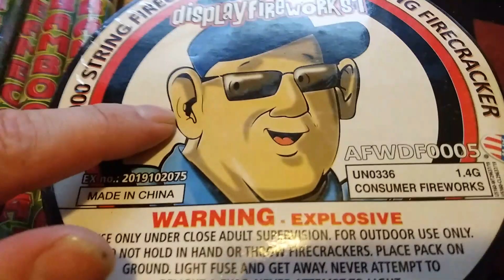Fireworks stash pick up 2020